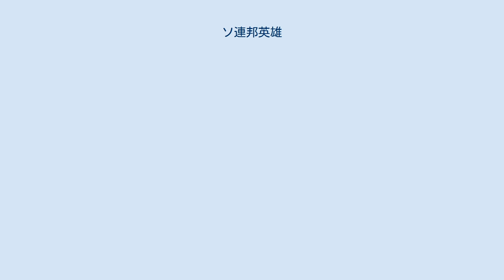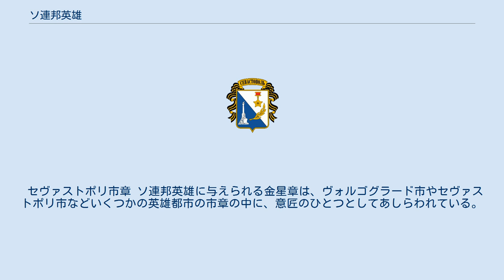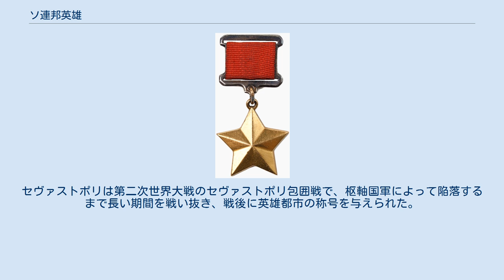ソ連邦英雄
ソ連邦英雄（ロシア語: Герой Советского Союза, 英語：Hero of the Soviet Union）は、ソビエト連邦における英雄称号。
国家最高の栄誉称号であり、最優等の栄誉等級であった。
 ソビエト連邦の国家や社会のための任務において、英雄的な行為を示した個人や集団に対して贈与された。
多くは戦争における傑出した戦績や自己犠牲に対して贈られたが、探検、宇宙開発、救命などでの功績に対しても贈与された。
 ソ連邦英雄の称号を与えられた者には、レーニン勲章（ソ連最高の勲章）とともに、ソ連最高会議幹部会から、優秀さの印として英雄的行為（gramota）の証明たる金星章が与えられた。
その個人が複数回ソ連邦英雄の称号を与えられた場合でも、レーニン勲章は一度しか与えられなかった（後の時代に若干の例外がある）。
 この賞は1934年4月16日に創設された。
 この称号を授与された人の総数は、1万2745人である。
彼らの大部分が第二次世界大戦中に授与された（ソ連邦英雄1万1635人の内、2回授与された者が101人、3回が3人、4回が2人であった）。
65人が1979年から1989年まで続いたソ連のアフガニスタン侵攻 における戦績によりこの称号を授与されている。
 ソ連邦英雄賞を最初に受け取ったのはアナトリー・ラピデフスキー（ソ連邦英雄第一号）、ジギスムンド・レヴァネフスキー、ヴァシリー・モロコフ、マヴリキー・スレピネフ、ニコライ・カマーニン、イワン・ドローニンとミハイル・ヴォドピアノフといったパイロットたちであった。
彼らは飛行調査の功績、および1934年2月13日に流氷に遭い北極海にて沈没した蒸気船チェリュースキン号の乗員救助の功績を認められ授与された。
 パルチザンであったゾーヤ・コスモデミヤンスカヤは、1942年2月16日に授与された。
世界に誇る女性エース・パイロットであったリディア・リトヴァクは、死後にこの栄誉を受け取った。
有名なロシア人狙撃兵ヴァシリ・ザイツェフは、この称号を受けたよく知られた一人であり、彼の業績は映画 Enemy at the Gates（邦題：スターリングラード）に描かれている。
 この章は個人のみならず、英雄的な戦闘を行った12の要塞・都市に対しても与えられている。
例えばブレスト・リトフスクもそうであり、英雄都市と呼ばれる。
 最後のソ連邦英雄はレオニード・ミハイロヴィチ・ソロドコフ少尉である。
潜水士であった彼は、国防省の研究所で深海探検や潜水艦救助などの研究を行い、生涯にわたり深海で長時間を過ごしており、英雄的な潜水行為によりソビエト連邦の崩壊直前の1991年12月24日に授与された。
 ソ連崩壊後は、ロシア、ベラルーシ、ウクライナ、カザフスタン、ウズベキスタンなど各国が独自に英雄章を授与するようになった。
 101人がソ連邦英雄賞を2回授与された。
2回授与された者は、功績が記された石碑と、その上に据えられた銅像を、故郷の町に設置される栄誉を与えられている。
 有名な2人のソビエト戦闘機パイロット、アレクサンドル・ポクルィシュキンとイヴァーン・コジェドゥーブは、ソ連邦英雄を3回授与された。
3回授与された者は、モスクワのソビエト宮殿（未完成のまま終わった）近くの円状の台座に、銅像と石碑とを設置される栄誉を与えられている。
 個人で最も多く授与されたのはゲオルギー・ジューコフとレオニード・ブレジネフの4回である。
この賞の規定は元々3回までしかないもので、それに反していた。
なお、1988年個人に複数回授与することは禁止された。
 第二次世界大戦終了後、この称号の価値はやや減じた。
1970年代までに、政治家や高級軍人などに対しても、英雄的行為なしで記念的に授与されることがあったからである。
ジューコフへの4回目の授与もその一つで、1956年12月1日に60歳記念に授与された。
 セヴァストポリ市章 ソ連邦英雄に与えられる金星章は、ヴォルゴグラード市やセヴァストポリ市などいくつかの英雄都市の市章の中に、意匠のひとつとしてあしらわれている。
セヴァストポリは第二次世界大戦のセヴァストポリ包囲戦で、枢軸国軍によって陥落するまで長い期間を戦い抜き、戦後に英雄都市の称号を与えられた。
 ・権力を振るっていた時期のお手盛りだったらしく、しばしばアネクドートのネタにされている。